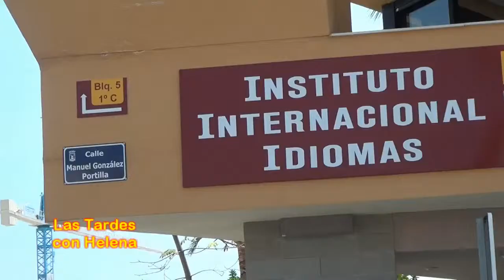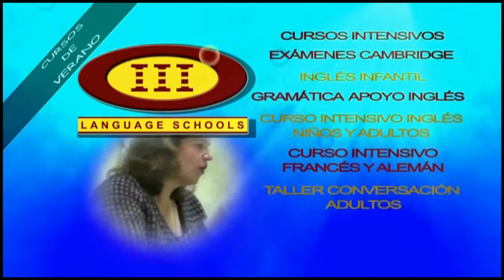Instituto Intarnacional de Idiomas abre sus puertas en San Pedro de Alcántara Las Tardes con Helena